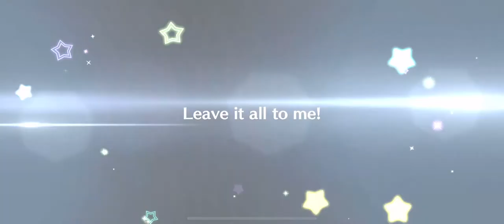[LLSIFAS] Side Story - Setsuna Yuki [Passed Down through the Generations]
Love Live! School Idol Festival: All Stars - Side Story Setsuna Yuki - Passed Down through the Generations
This is the "Star Seeker" outfit.